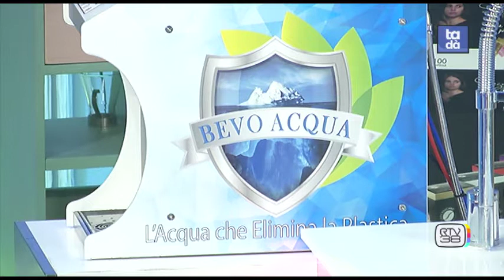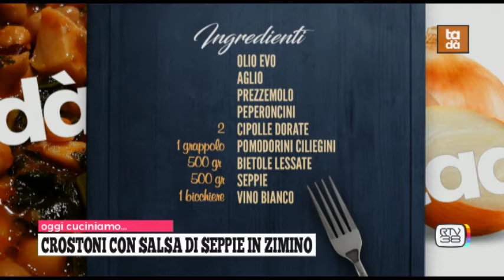tadà in cucina Venerdì 07/05/2021 crostini di seppie in ziminio